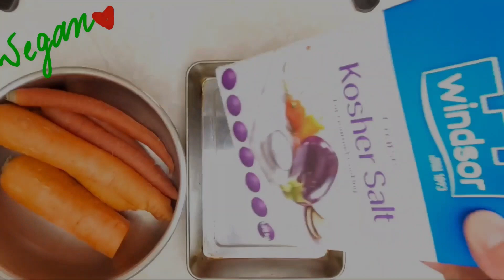Best Vegan Smoked Salmon out of Carrot!! *燻鮭魚, 紅蘿蔔做的素食燻鮭魚!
Hi, Lovelies! Vegan Fun, Fun Vegan. This week we're gonna make Salmon, Carrot lox! We got lots of carrots from my brother in-law, so let's turn them into soft & savory smoked salmon!

Ingredients for Carrot Salmon:
- 2 medium carrots or a bunch of small ones.
- Coarse Salt
- Some Capers, Dill and Black pepper to enhance the flavour at last.

Instruction : No need to peel the carrot skin, directly cook the carrots in steamer for 45 mins. Then cover them with coarse salt and bake for 20 mins. Let them cool down and peel the skin off. Slowly rolling the carrot while cutting in thin slice as video shown. The cutting method will make the carrot lox more real as smoked salmon.

The most important thing in the recipe is the marinate, we will use it to remove the strong flavour of carrot. So you will need:

For kelp water, Infusing 200ml water with a small piece of kelp for 2 hours.
You will also need the following seasonings:
- 2 teaspoons of Capers brine
- 1 teaspoon of lemon juice
- 1/4 teaspoon kelp salt (optional)
- 1/4 teaspoon smoked paprika
- 2 teaspoons sweetener (I use stevia powder)
- 1t miso paste
- 2T olive oil
- 1t liquid smoke
- 1 pc of sushi seaweed for the last touch of flavour

Method:
Boiling the kelp water then remove the kelp. We don't use it here, you can have a healthier snack though! Then mix all the seasonings in a container which gonna be used for marinating the carrot. Pour the hot kelp water into the container, stir the ingredients until well combined then add the sushi seaweed at last. Then you're done for the marinate.

Gently put the carrot slices into the marinate and store them in the fridge overnight.
The carrot lox is salty, savory and sweet, simply enjoy it with bread, rice or salad! Bon Appétit!

每日一素快閃廚房, 今天要分享的燻鮭魚! 絕對顛覆你對紅蘿蔔的刻板印象. 如果你和我一樣從來都不愛紅蘿蔔, 或是家中小朋友不愛這營養成分高的蔬菜, 試試看這款軟軟鹹香的作法!